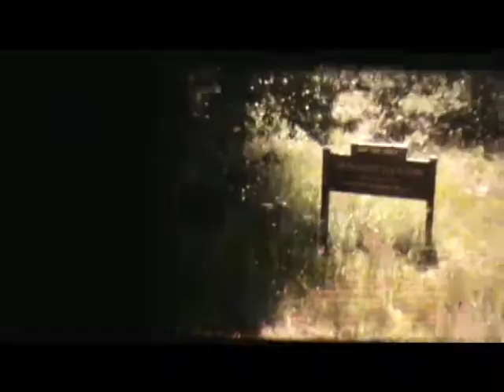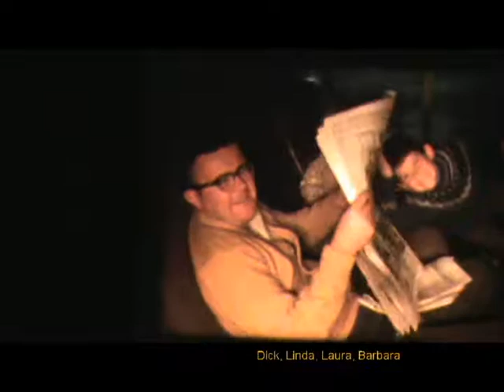Guernsey Films Archive Reel 36 With Captions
Reel Number Format Year Range Location Subject Matter
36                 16MM 1966 Palo Alto Jim's new house, Daniel's Baptism, Emerald Bay, Dick, Chico Hores, Pony Cart, 1967 Jim's family in Palo Alto, Tahoe 1968 Water Skiing